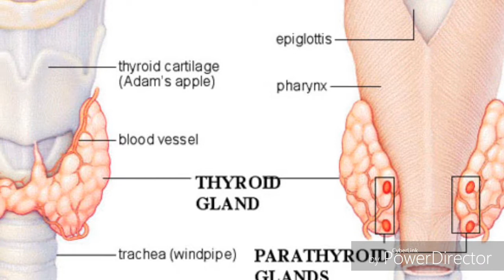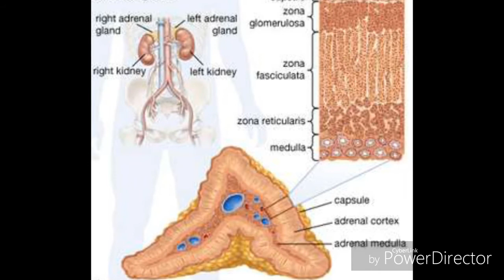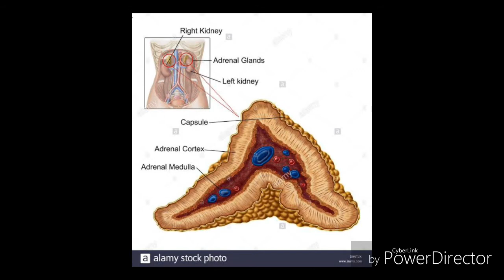Biology Some important diagrams of biology